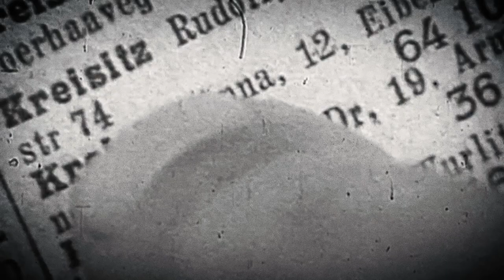Emine Sevgi Özdamar: EIN VON SCHATTEN BEGRENZTER RAUM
ROBERT MISIK IM GESPRÄCH MIT EMINE SEVGI ÖZDAMAR
EIN VON SCHATTEN BEGRENZTER RAUM

Nach dem Putsch 1971 hält das Militär nicht nur das Leben, sondern auch die Träume der Menschen in der Türkei gefangen. Künstlerinnen und Künstler, Linke, Intellektuelle fürchten um ihre Existenz; auch die Erzählerin, die aus Istanbul übers Meer nach Europa flieht. Im Gepäck: der Wunsch, Schauspielerin zu werden, und das unbedingte Verlangen, den so jäh gekappten kulturellen Reichtum ihres Landes andernorts bekannt zu machen und lebendig zu halten, ohne sich im »Tiergarten der Sprachen« auf die bloße Herkunft beschränken zu lassen. Und dort, inmitten des geteilten Berlin, auf den Boulevards von Paris, im Zwiegespräch mit bewunderten Dichtern und Denkern, findet sie sich schließlich wieder in der »Pause der Hölle«, in der Kunst, Politik und Leben uneingeschränkt vereinbar scheinen.
Sevgi Özdamars neuer Roman „Ein von Schatten begrenzter Raum“ ist das vielstimmige Loblied auf ein Nachkriegseuropa, in dem es für kurze Zeit möglich schien, allein mit den Mitteln der Poesie Grenzen einzureißen. Er ist der sehnsuchtsvolle Nachruf auf die Freunde, Künstler, Bekanntschaften, die sie auf ihrem Weg begleiteten.
Vor allem aber ist er die wortgewaltige Eröffnung eines Raums zwischen Bedrohung und Geborgenheit, eines von Schatten begrenzten Raums.
Sevgi Özdamar trifft im Rahmen ihrer Lesereise durch Österreich Robert Misik in Bruno Kreiskys Wohnzimmer und spricht mit ihm über ihr Leben und ihr neues Buch.

Emine Sevgi Özdamar wuchs in Istanbul auf, wo sie die Schauspielschule besuchte. Mitte der siebziger Jahre ging sie nach Berlin und Paris und arbeitete mit den Regisseuren Benno Besson, Matthias Langhoff und Claus Peymann. Sie übernahm zahlreiche Filmrollen und schreibt seit 1982 Theaterstücke, Romane und Erzählungen. Emine Sevgi Özdamar lebt in Berlin. Im Jahr 2021 wurde sie mit dem Bayerischen Buchpreis ausgezeichnet.
Robert Misik, Autor und Journalist

Eine Veranstaltung in Kooperation mit der oberösterreichischen Initiative.Literaturschiff, dem Salzburger Literaturforum Leselampe und dem Suhrkamp Verlag.

Emine Sevgi Özdamar:
Suhrkamp Verlag, Dezember 2021 (2. Auflage), 28,- €

Aufgezeichnet im Kreisky Forum am 14. Februar 2022
Technische Produktion: Maximlian Hofko